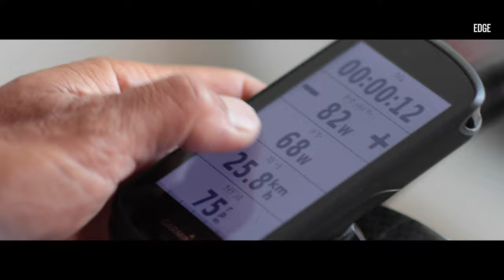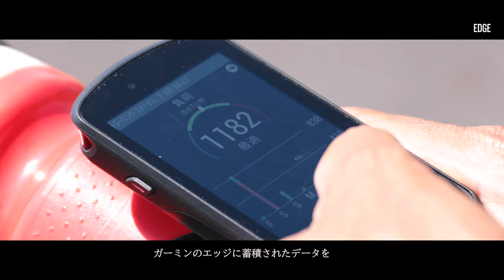【 トライアスリート 竹谷賢二 × Edge】 限界へと挑むサイクリスト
【Garmin Ambassadors/竹谷賢二】

●サイクルコンピューターEdgeシリーズの詳細はこちらから！